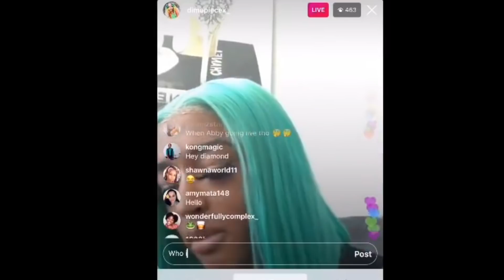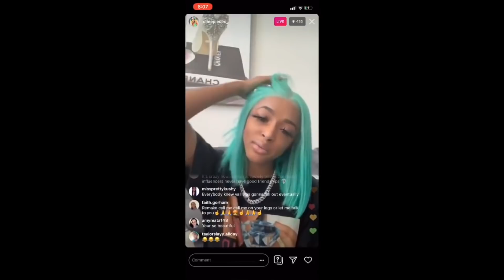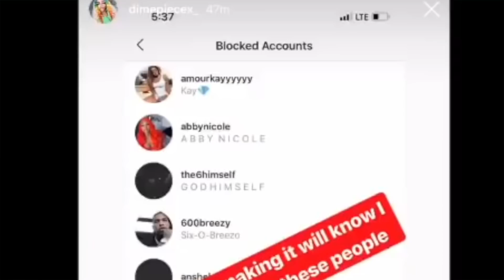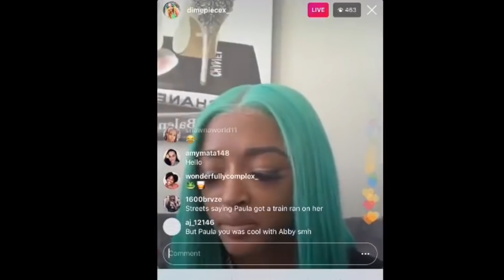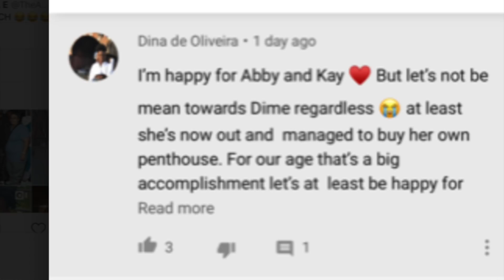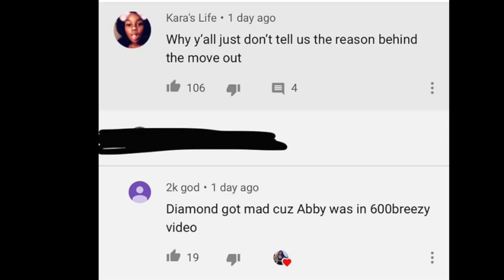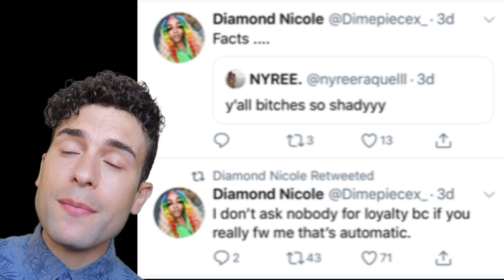Why Diamond Nicole Isn't Cool With Abby Nicole (Receipts)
Abby boyfriend in diamonds bed was like fake beef for videos the real Tea started because she was in this boys video that Diamond was talking to. and today we going to get into all that

THE REAL TEA ON .CRAB LEG SEAFOOD MUKBANG ft. WOAH VICKY & AMOUR KAY *THE TEA IS HOT*:

THE SONG
Ryan Oakes - Castles (feat. Delaney Kai)
THE PEOPLE
Peter Monn
Trisha Paytas
Hannah Cloe
NESS

Thumbnail inspiration by The Viewers Voice